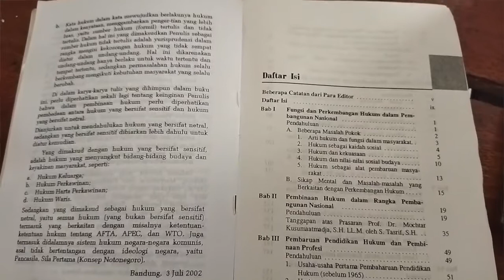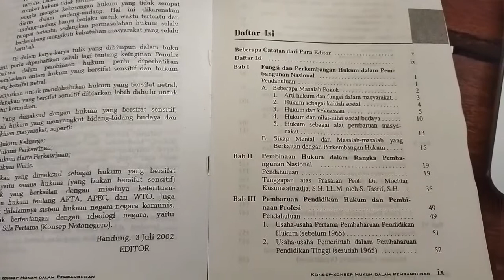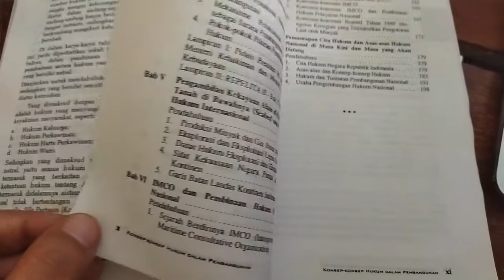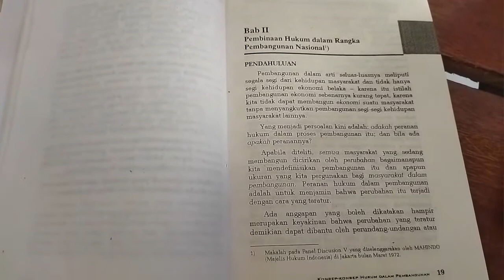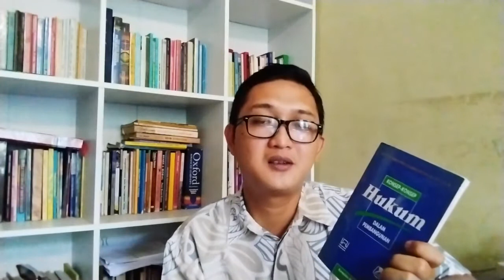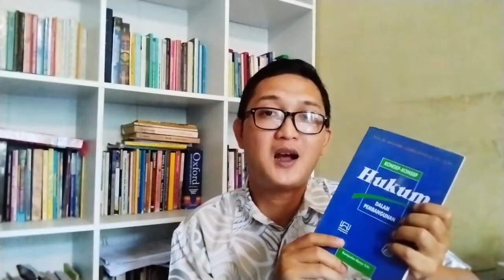Review Buku | Konsep-Konsep Hukum dalam Pembangunan | Prof. Mochtar Kusumaatmadja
Review Buku | Konsep-Konsep Hukum dalam Pembangunan | Prof. Mochtar Kusumaatmadja, S.H., L.L.M.

Bagaimanakah ciri negara yang berkembang itu? apa peran hukum dalam pembangunan?

semua pertanyaan itu ada di dalam buku yang kita review kali ini. yuk simak videonya.

nantikan video kami selanjutnya ya...😉🙏🏽